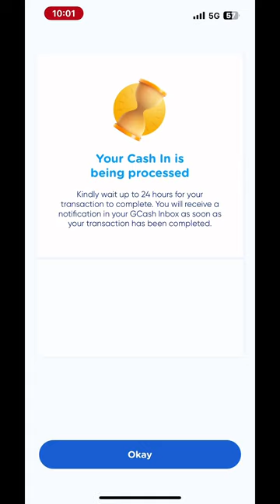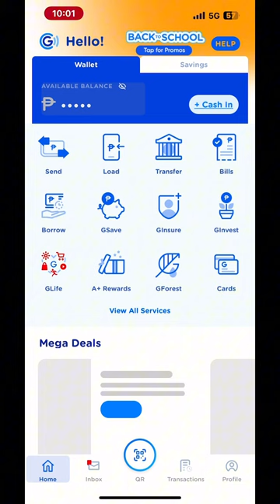Edzellayugofficial FIRST SAHOD KAY FACEBOOK (PAYPAL to GCASH)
Edzellayugofficial 25 DOLLORS SAHOD KAY FACEBOOK (PAYPAL to GCASH) how to transfer money from paypal to gcash?